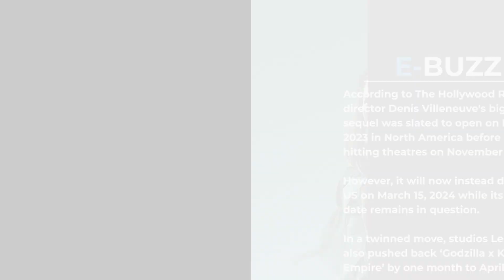'Dune: Part 2' delayed to 2024 due to Hollywood strikes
The upcoming sequel to 'Dune', 'Dune: Part 2' has been facing uncertainty regarding its release ever since the beginning of the ongoing WGA and SAG-AFTRA strikes, however while the possibility of it being delayed was seeming unlikely day by day, the movie has now been delayed to 2024.

Furthermore, as some of the crew of 'Dune 2' are themselves part of the strikes, and some of the cast such as Zendaya are giving their support to it, the movie can no longer go ahead with any more promotions, becoming another hot target in the recent slew of  Warner Brothers projects, and Hollywood features in general to get massively delayed.

According to The Hollywood Reporter, director Denis Villeneuve's big budget sequel was slated to open on November 3, 2023 in North America before globally hitting theatres on November 17, 2023. However, it will now instead debut in the US on March 15, 2024 while its global release date remains in question. In a twinned move, studios Legendary and Warners have also pushed back ‘Godzilla x Kong: The New Empire’ by one month to April 12, 2024.